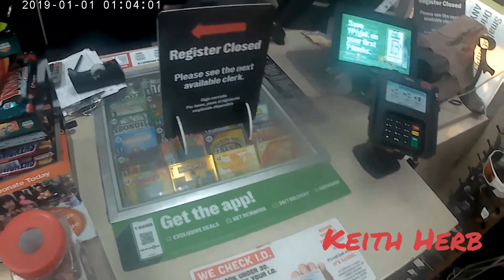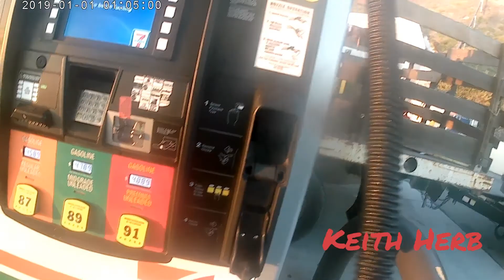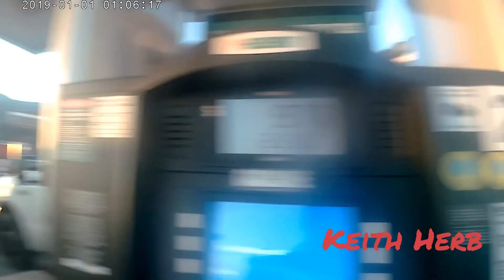Venice to Malibu motovlog I almost crashed and Passed Max Wrist